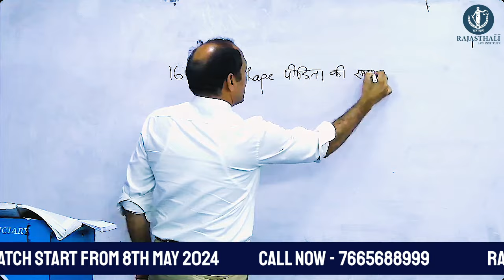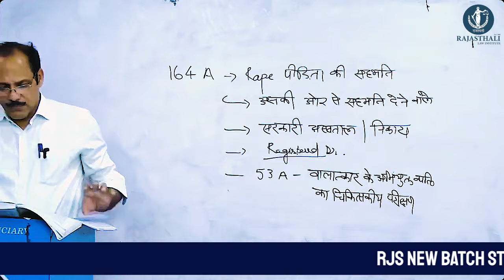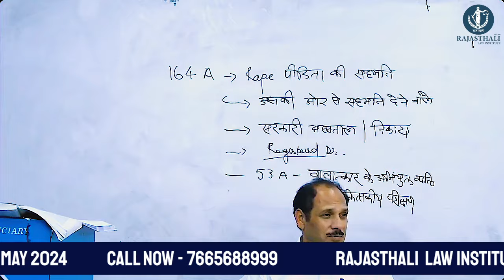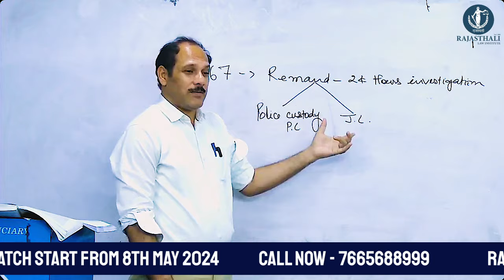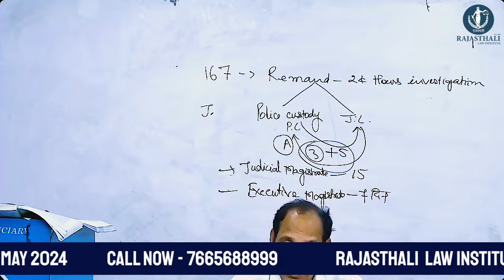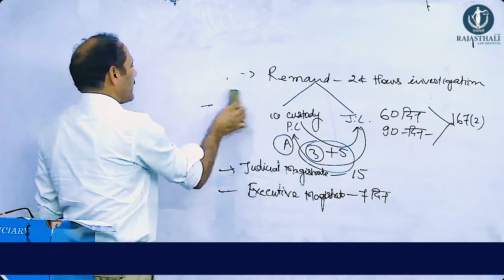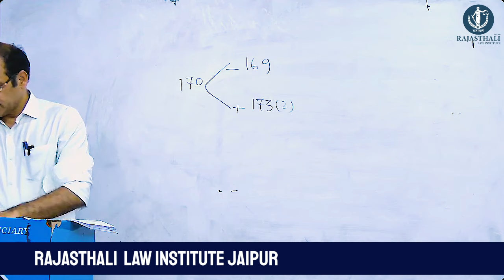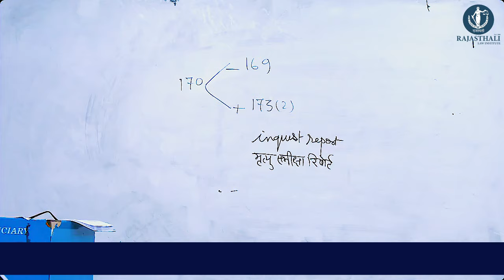CRPC Class By MK Sir | Rajasthali Law Institute Jaipur